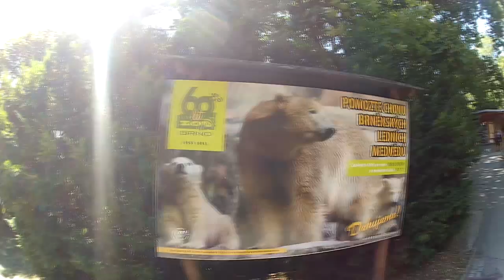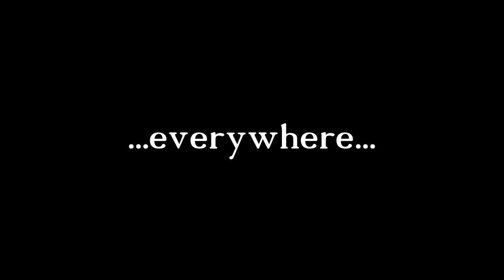Year 2013 (GoPro)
Date: Year 2013
Place: everywhere in Slovakia

This video is for non-commercial use.